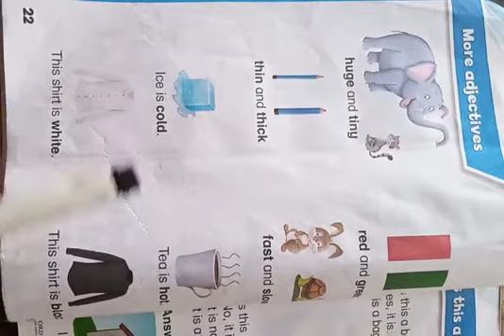Prep I Eng Book I 3-12-2020 I